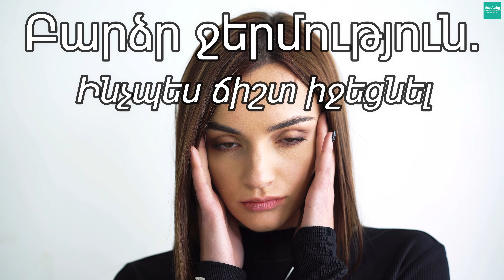Ինչպես իջեցնել ջերմությունն ու չվնասել օրգանիզմին. խորհուրդներ բժիշկից